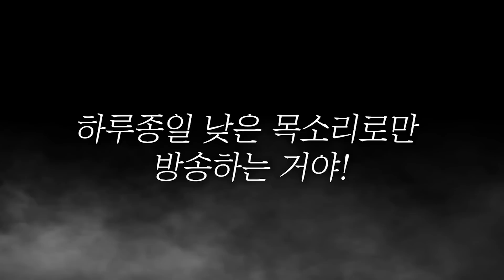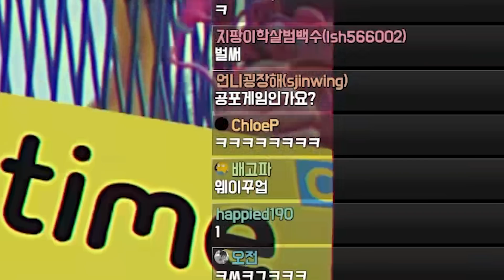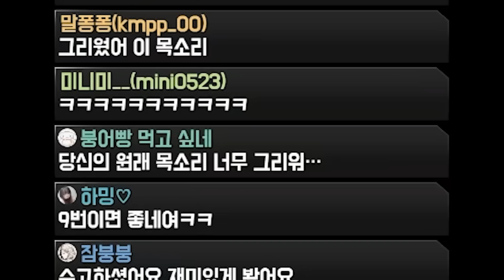공포게임하다 찐목소리 나와버린 버튜버ㄷㄷㄷ [파피플레이타임챕터2]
이 콘텐츠는 인공지능 가상 인간 서비스, 타입캐스트를 활용하여 제작되었습니다.

사용 bgm
Misha Rachlevsky- Brahms  Hungarian Dance No 5Rachlevsky RSO